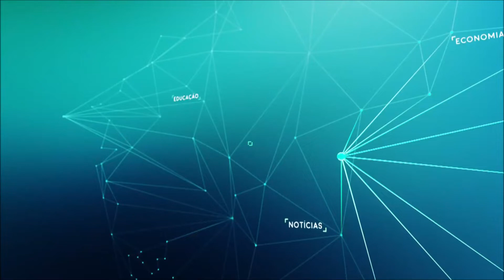(RBS TV) Redação RS Previsão do Tempo | Vinheta com nova trilha (2020)